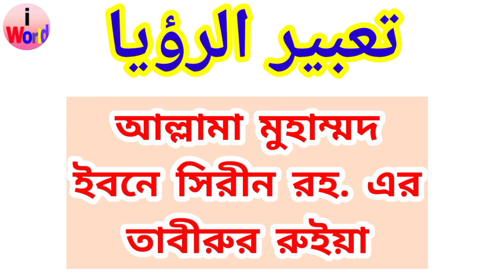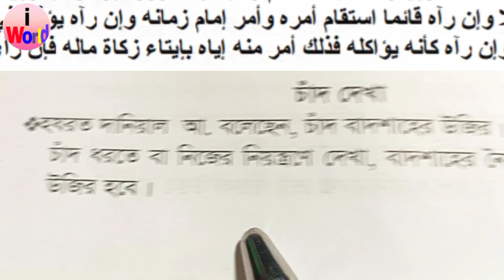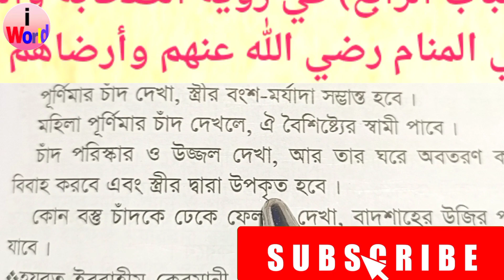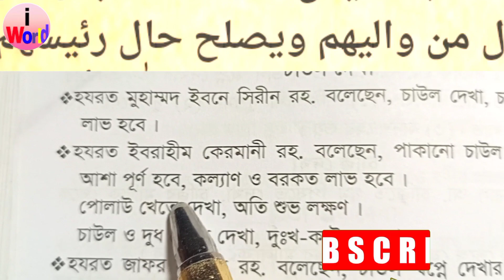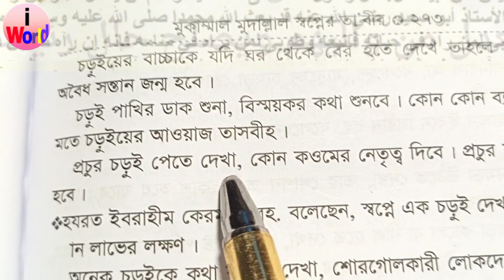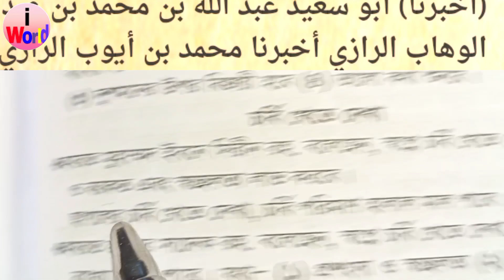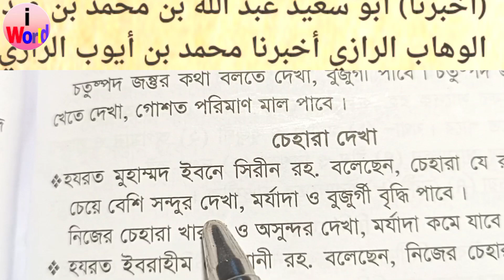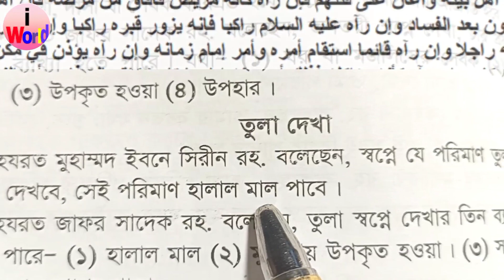যে স্বপ্ন গুলো আপনার জন্য মহা সুসংবাদ | কি স্বপ্ন দেখলে কি সৌভাগ্য| স্বপ্নের ব্যাখ্যা swapner baccha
যে স্বপ্ন গুলো আপনার জন্য মহা সুসংবাদ | কি স্বপ্ন দেখলে কি সৌভাগ্য ? আল্লাহর পক্ষ থেকে সুসংবাদের স্বপ্ন সমূহ |
Shopner Tabir shopner bakkha shopner baccha sopner bakkha sopner baccha sopner Tabir swapner bakkha swapner Tabir swapner baccha shopne ki dekhle ki hoy swapne ki dekhile ki hoy sopne ki dekle ki hoy স্বপ্নের ব্যাখ্যা স্বপ্নের তাবির স্বপ্নে কি দেখিলে কি হয় কি দেখলে কি হয় Islamic dream world dream meaning Bangla dream solution Bangla
অন্যান্য স্বপ্নগুলোর ব্যাখ্যা নিচে দেখুন।

স্বপ্নে কুরআন দেখলে কি হয় ?